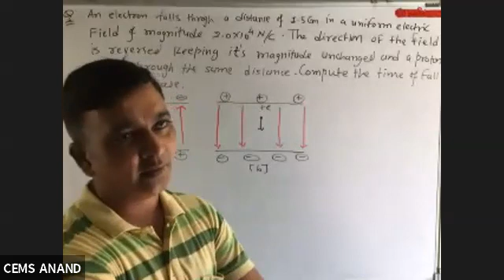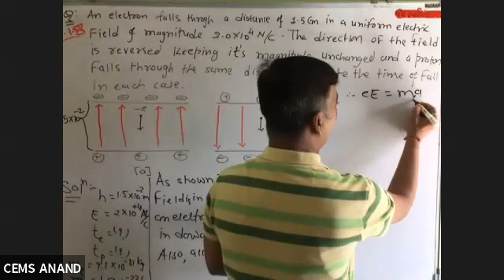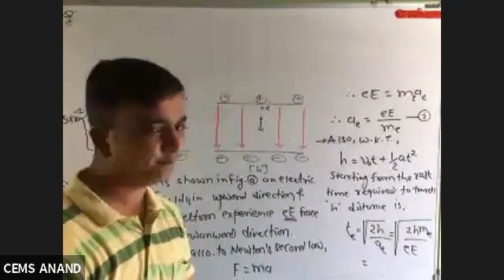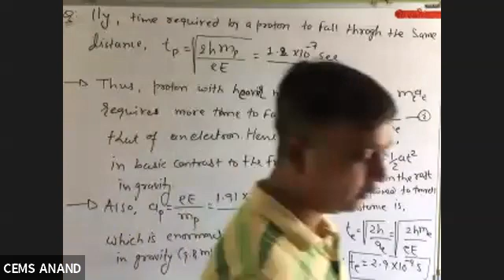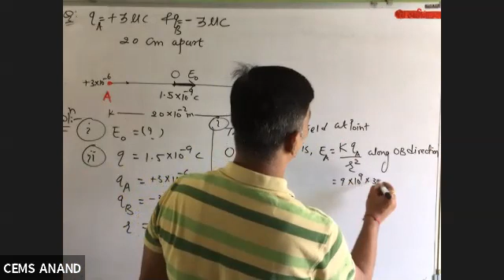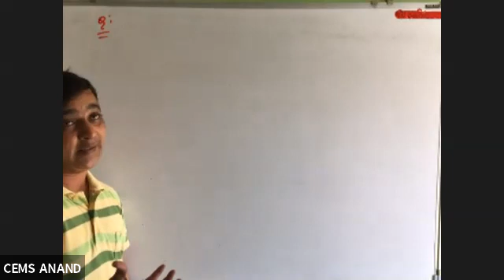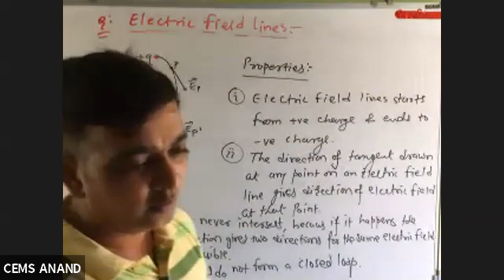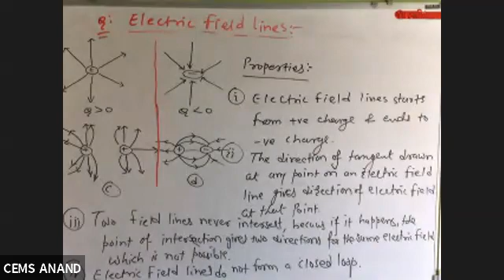22 04 2020 Physics 640x360